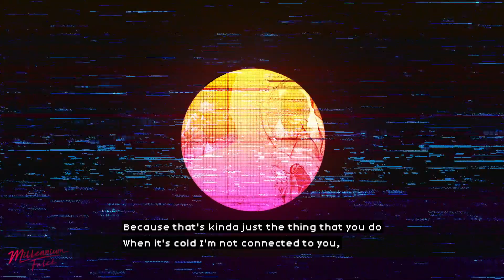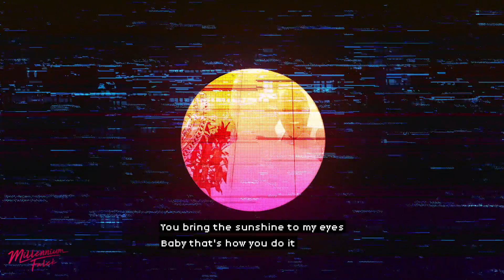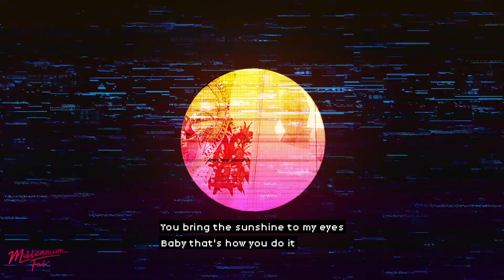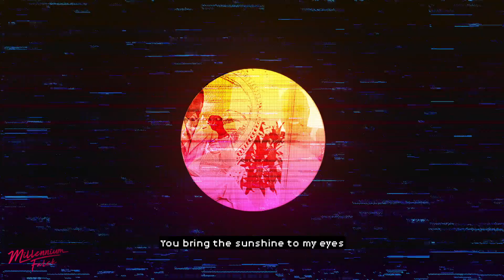Millennium Falck & Larry Michaels & Bastard Beans - Sunshine to my eyes (Lyrics video)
You know that special person, who makes your days so much better. Millennium Falck teamed up with the one and only Larry Michaels and Bastard Beans for a song of the future.

Written by
Niklas Vainio
Erkka Herola
Lauri Mikkola
Juha Falck